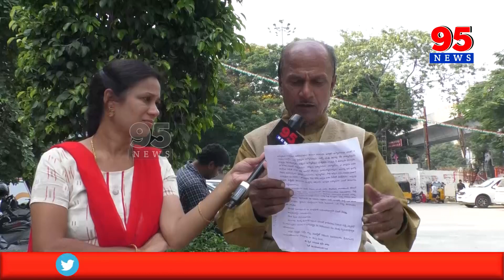మ్యూజిక్ డైరెక్టర్ షమీ బాబుతో ముచ్చట్లు ||95news#comedy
95 Newsdigital is a New age  channel that provides unbiased and comprehensive news and entertainment programs in Both Telugu states and India.

95 Newsdigital delivers reliable information across all platforms: TV, Internet, and Mobile.